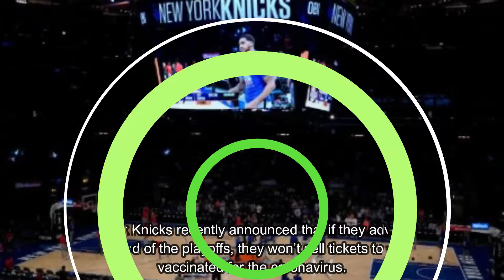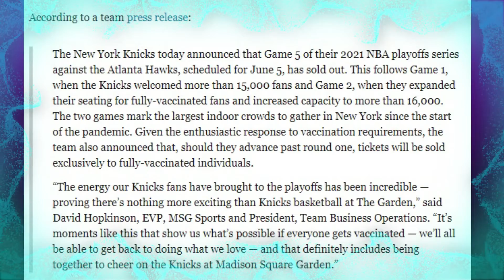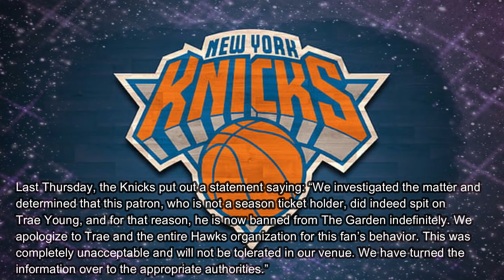Knicks to Refuse Admission to Unvaccinated Fans if They Advance in Playoffs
The New York Knicks recently announced that if they advance to the second round of the playoffs, they won’t sell tickets to those not vaccinated for the coronavirus.

The team made its announcement on Friday, telling fans that no one who is unvaccinated will be allowed to attend games at the Big Apple’s Madison Square Garden.